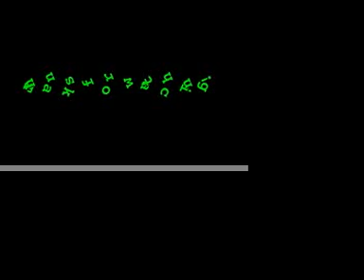5 Clean Heelflips on a fingerboard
Just a little sesh that I did at my aunt's house in San Francisco while I was on vacation.